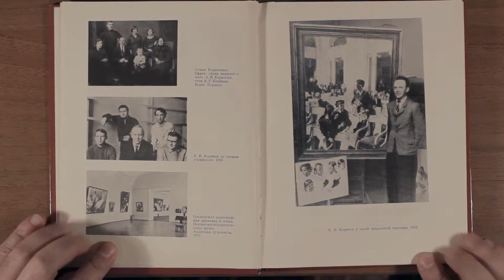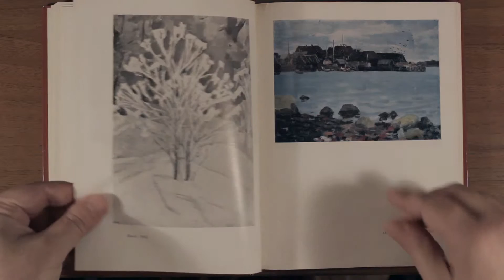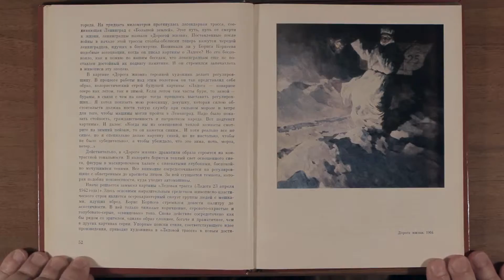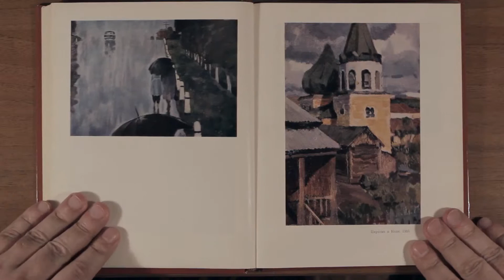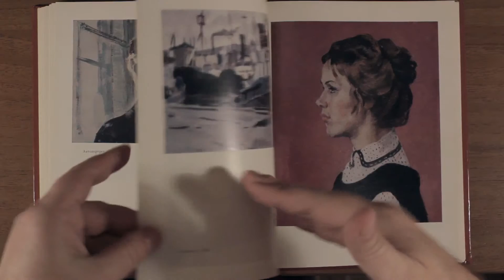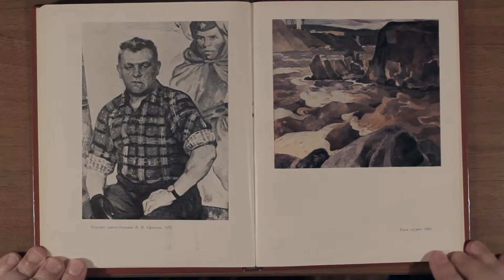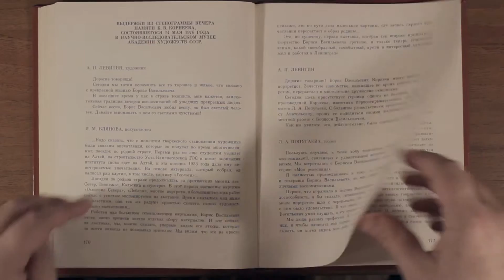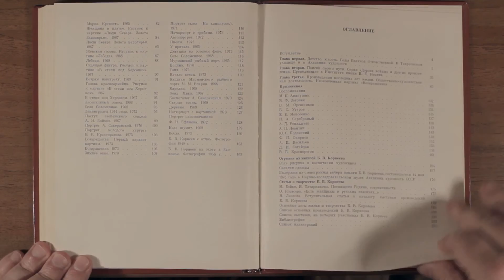Корнеев Б. В. Альбом. Автор В. И. Плотников. Издательство: Ленинград. Художники РСФСР 1982 год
Альбом  Художник Б. В. Корнеев
Букинистическое издание
Автор: В. И. Плотников
Издательство: Ленинград. Художники РСФСР
Год выпуска: 1982 г.
Корнеев Борис Васильевич — русский советский художник, живописец, педагог, Заслуженный художник РСФСР, профессор ЛИЖСА им. И. Е. Репина, член Ленинградской организации Союза художников РСФСР.
Количество страниц 216 стр.
Тираж: 15000 экз.
Увеличенный формат
Твердая обложка
Мелованная бумага